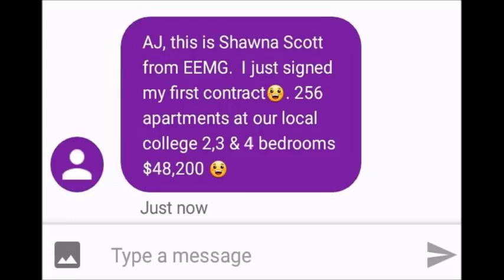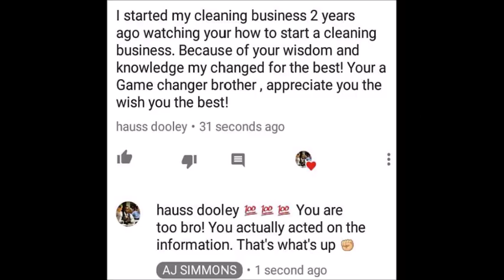$997 JUST FOR A COURSE?! Scam Alert!!!